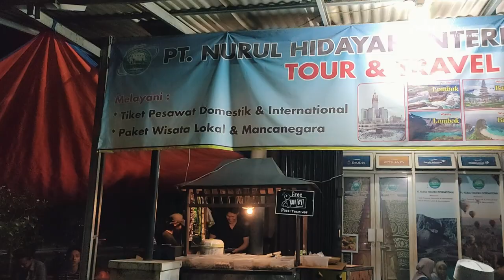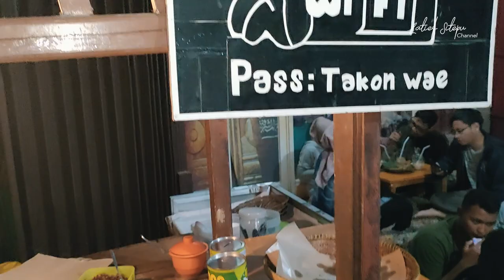Nyobain makan di angkringan | VLOGue 35